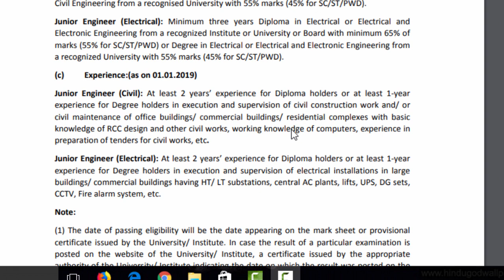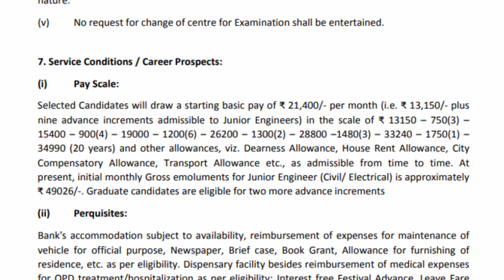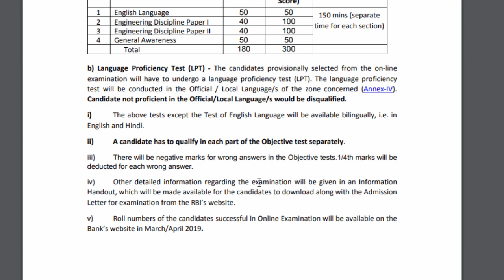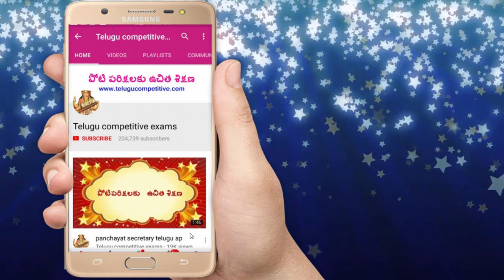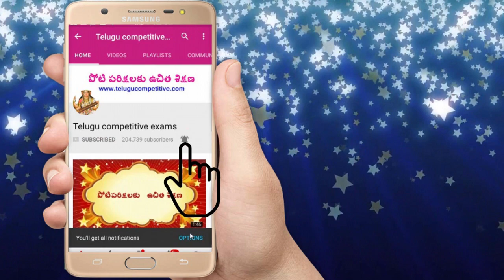Reserve Bank of India Jobs Junior Engineer Civil Electrical jobs Update in 2019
Reserve Bank of India Jobs Junior Engineer Civil Electrical jobs in telugu Reserve Bank of India jobs Update in 2019